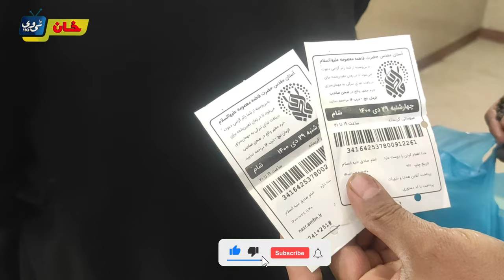🇮🇷 Iran | Holy Shrine of Bibi Syeda Fatima Masooma Qum sa | S04 Ep.11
ویزا🛂 + ایئر ٹکٹ✈️
اندرون اور بیرونِ ملک کی ائیر ٹکٹ ہم سے کروائیں بازار سے بارعایت 🛫
نوٹ!
زیارت گروپ کی ‏ایئر ٹکٹ سے کوئی نفع نہیں لیا جائے گا🛫
                                                       Mobile & WhatsApp
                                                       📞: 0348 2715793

๑۩๑▬▬▬▬๑۩﷽۩๑▬▬▬▬๑۩๑
*Karwan e Mustafa Int'l* announces📣
For further details or registration call:
*Karwan e Mustafa Int'l*
• Land Lines *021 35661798, 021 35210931*
Mobile & WhatsApp
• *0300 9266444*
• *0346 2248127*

Wiladat Hazrat Fatima Masooma-e-Qum (as)

The beginning of Islamic month of Zilqad marks the birth anniversary of Lady Fatima Masooma (as). Lady Fatima Masuma (as), most commonly known as Masooma-e-Qum (as), was born on the 1st of Zilqad, 174 AH in Madina. She is also known as Kareema Ahlul Bayt (as), "the noble woman of the Prophet (pbuh)`s household." Lady Fatima Masooma (as) is the most beloved and the only sister of our 8th Imam, Imam Raza (as).

The mother of Lady Fatima Masuma (as) and Imam Ali Raza (as) did not have any other children than these two. She was also known by numerous names, the most famous of them was Najma Khatun (as).

Not long after her birth, her father was martyred in the prison of Haroon, the Abbasid oppressor. Imam Ali Raza (as) took her guardianship after the martyrdom of 7th Imam. Lady Fatima Masooma (as) exceptionally loved her brother, Imam Raza (as). Her love for Imam Raza (as) is often compared to the love Bibi Zainab (as) had for Imam Hussain (as).

Due to her strong beliefs, integrity and schooling under the supervision of Imamate, she reached such a high place that even the Imam entitled her of being Masuma (infallible). This title was given to her by her brother Imam Raza (as). The book Naasikh Al-Tawaareekh, vol. 3, p. 68, has narrated that he said: "Whoever visits al-Masooma in Qum, it is as if (s)he has visited me."

In Kamil al Ziyarah, it is quoted form Imam Raza (as) that "Whoever does the ziyarat of Masooma in Qom it is as though he/she has done my ziyarat."

Qadi Nurullah Shushtari (d. 1109 A.H.) reports from the 6th Imam, Imam Jafar al-Sadiq (as): "A lady from my children whose name will be Fatima, daughter of Musa, will die in Qum. On the Day of Judgement this lady will intercede for all my Shia to enter Heaven."

Under the guardianship of Imam Raza (as), Lady Fatima Masooma (as) spent a sinless life following the teachings of Quran. She`s a complete role model and her life shows how one can submit to God`s will and complete obedience to the Imam of their time. In her entire voyage from Medina to Qum, she spoke against oppression and assisted the subjugated people, teaching Muslims another great lesson of humanity.

She also described the customs from the Prophet (pbuh) and his Ahlul Bayt (as) (as). From among them, she has related from Lady Fatima Zahra who has related from her father, the Messenger of God: "Know that whoever dies with the love of Muhammad and the Household of Muhammad dies a martyr."

Qum has always played a noteworthy role throughout the history of Islam, especially as a city of the followers of Ahlul Bayt (as). After the city of knowledge, Najaf al Ashraf, the supreme place and learning institute of the Shia world is in Qom because of this blessed Lady Fatimah Masooma (as). Her holy shrine is surrounded by institutes with more than twenty thousand students along with the most learned scholars study, teach and conduct researches. Most of the Shia world`s leading researchers have studied in Qum at one time or another. The top Shia clerics and scholars spend their whole lives and continue to do so.

This city is comprised of several libraries and learning institutes within its district. Affaan Al-Basri stated that Imam Sadiq asked me, "Do you know why Qum has been named Qum?" I said, "God, His Messenger, and you know better." The Imam replied, "Qum has been named Qum because its people will join the one who will rise (Al-Qaim) from the Household of Muhammad, they will stand (Yaqoomoona) with him, they will stay loyal to him (Yastaqeemoona), and assist him." (Bihar Al-Anwar, vol. 60, p. 216)

In another tradition from the same book, vol. 60, p. 213, it is stated from Imam Sadiq: "Soon Kufa will become empty of the believers, and knowledge will leave it like a snake leaves its hole. Then knowledge will appear in a land called Qum. It will become the center of knowledge and virtue so that there will not remain an unaware person in his religion, not even the woman who stays at home. This will happen close to the time of the reappearance of our Qaim (Imam Mahdi (as))."